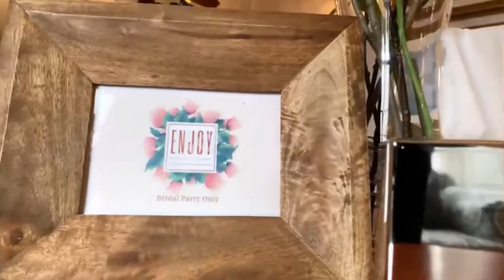Virtual tour of Darver Castle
A virtual tour of Darver Castle

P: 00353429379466